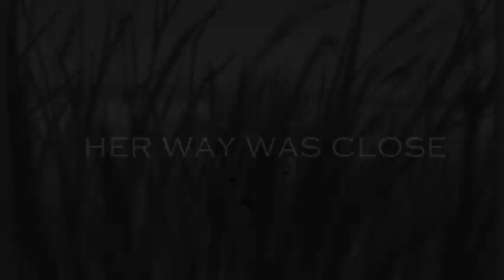tlk.praying for a riot.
Wow, it's been a while. I really have no excuse apart from not being bothered xD (and tumblr). Well it's nice to be back, I apologize for the crappy video, just need to get back into the swing of it.

Also, weird that this is the first time I've edited to a Mars song. They're my fave band.